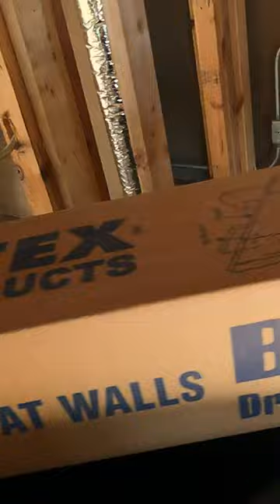Flatter, Faster Ceilings with Buttboard | Jobsite Journals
Buttboard isn’t just for walls — you can use Buttboard on ceilings, too, for flatter finished butt joints in less time. Just check out how this drywall crew on a home addition project in Evanston, IL, easily tackled using Buttboard on their ceilings.

Learn more about this project and using Buttboard for perfectly flat ceilings